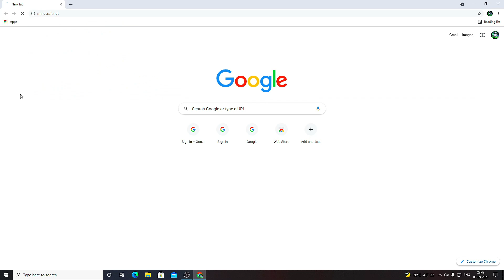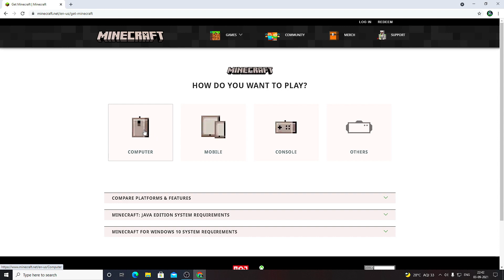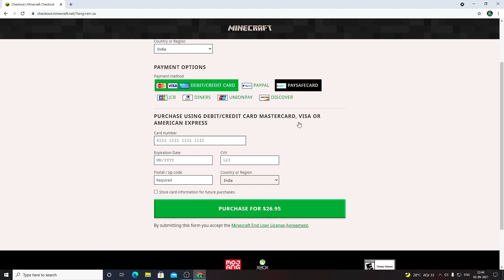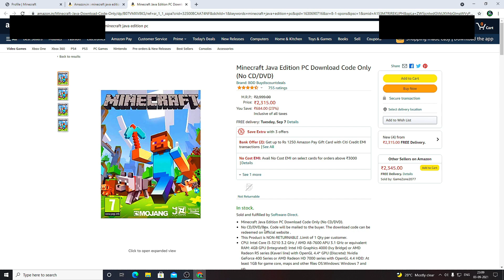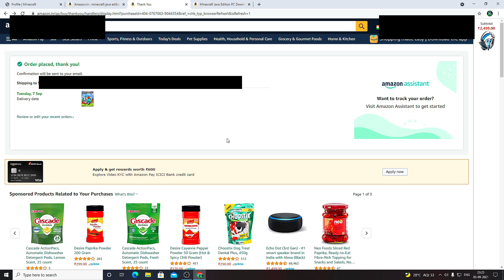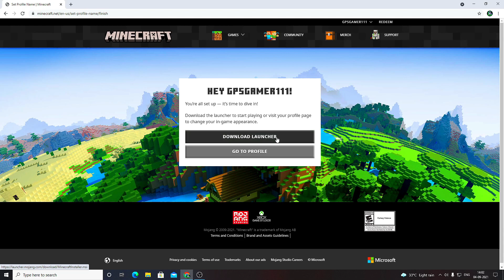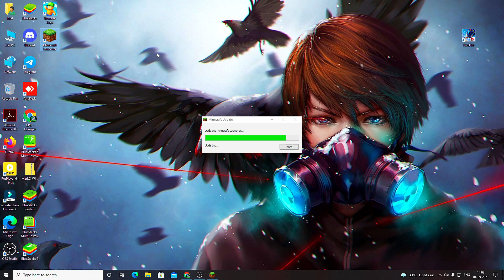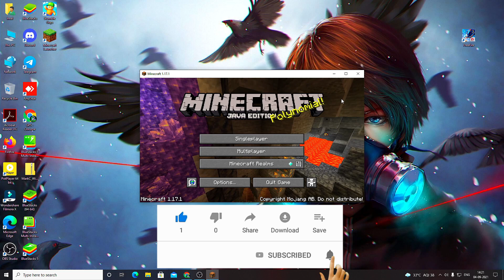HOW TO PURCHASE MINECRAFT PC JAVA EDITION BY AMAZON CODE FULL PROCESS | HOW TO BUY MINECRAFT IN PC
How TO PURCHASE MINECRAFT PC JAVA EDITION BY AMAZON CODE | HOW TO BUY MINECRAFT IN PC
How to buy Minecraft in PC
Minecraft kaiser kharide
Minecraft ko kaiser buy kare
How to purchase Minecraft full process
HOW TO GET MINECRAFT
HOW TO INSTALL MINECRAFT
HOW TO DOWNLOAD MINECRAFT
HOW TO BUY MINECRAFT
HOW TO BUY MINECRAFT WITH AMAZON CODE
MINECRAFT DEBIT CARD PURCHASING IS NOT WORKING
DEBIT CARD IS NOT WORKING ON MINECRAFT PURCHASE
WHICH EDITION IS BEST FOR MINECRAFT
KONSA MINECRAFT SAHI HAI
KONSA MINECRAFT EDITION DOWNLOAD KARNA CHAHIYE
WHICH MINECRAFT EDITION IS BEST